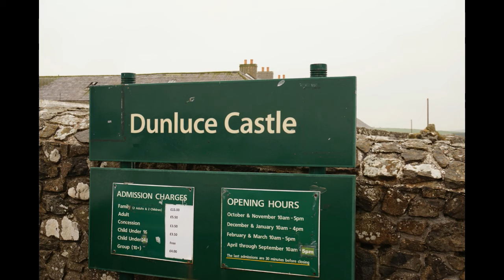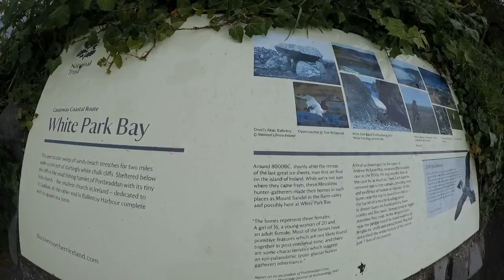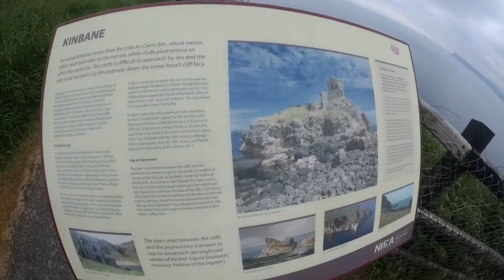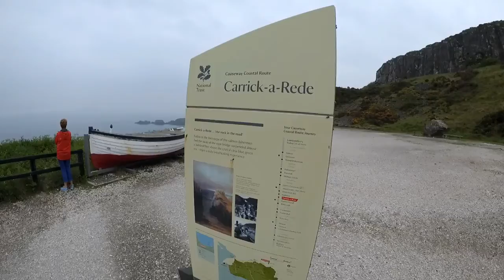Northern Ireland Road Trip, Northern Ireland Castles and Rope Bridges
Today is day 5 of the road trip around the coast of Northern Ireland.

We were castle hunting and basically just drove and looked at the tourist signs on where to stop. The first stop was Dunluce Castle which we saw from the outside. We thought is was a little expensive to visit and so had a look from the fence and moved on.

The next castles were epic! I love a castle in ruins not those ones that have been done up so much they look like you can live in them. So we headed for Dunseverick Castle which was a proper castle.

We then went to the Game of Thrones site, Ballintoy Harbour which was great in the grey mist. It made it look moody. We then headed to another Game of Thrones site, Dark Hedges. This is an amazing place and worth the visit but that means there are 100s of tourists. It was difficult to get a shot of just you!

The next castle was Kinbane which again was a proper castle. This  one was 100s of steps down which were fine, back up I nearly died. According to fitbit we climbed 100 flights of stairs today. We then visited the Carrick-a-Rede which a must visit. Website is below so take a look.